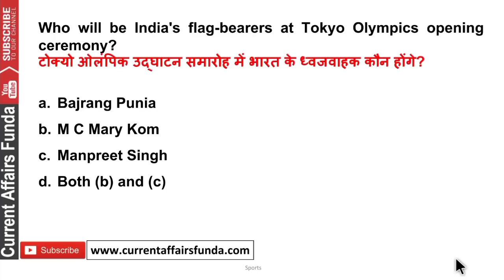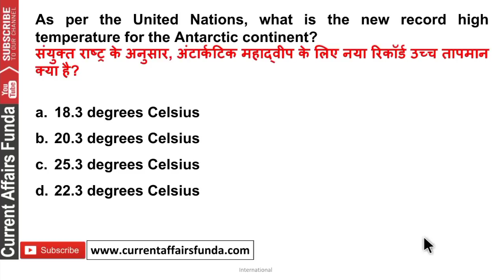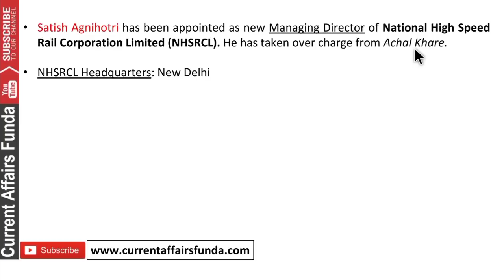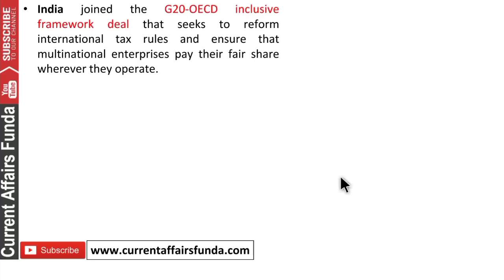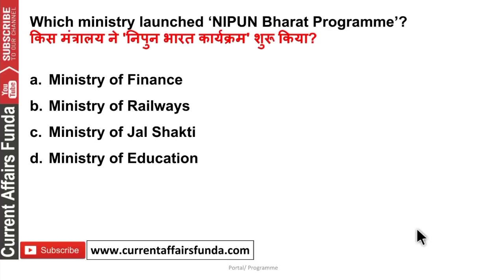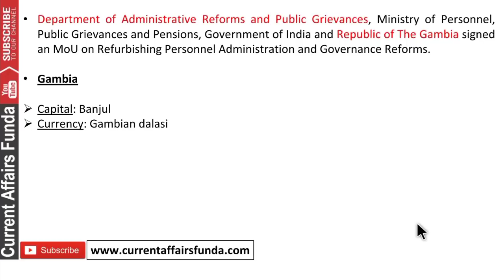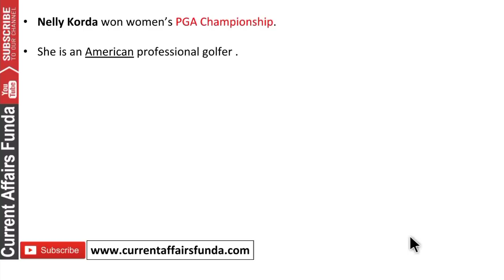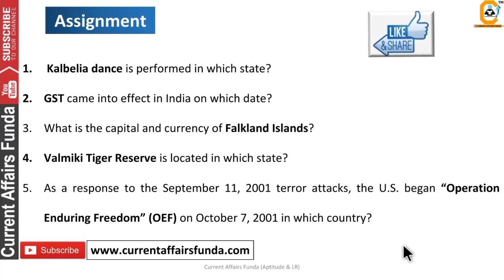6 July Current Affairs MCQ 2021- 6 July Daily Current Affairs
6 July Current Affairs MCQ 2021-  6 July Daily Current Affairs